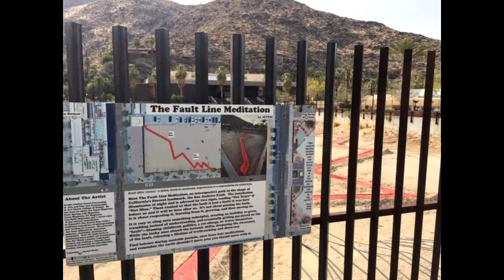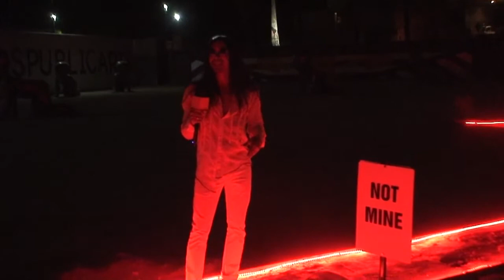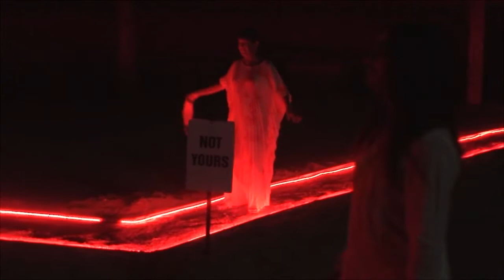Palm Springs Fault Line art installation by Jev Pic.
Artists Jev Pic's San Andres Fault Line public art display is captivating during the day, and especially lit during the evening. This a FREE art display, so join the crowds and Babies at the Pit, in Palm Springs.